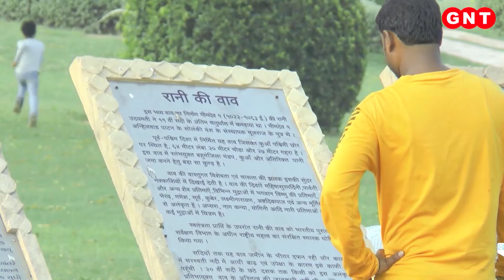Paheli: कहां है दुनिया का इकलौता उल्टा मंदिर, क्या हैं उससे जुड़ी मान्यताएं और इतिहास? जानिए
मंदिर तो आपने बहुत देखें होंगे, लेकिन आज हम आपको एक ऐसे मंदिर की कहानी बताते हैं जो उल्टा है. माना जाता है कि यह दुनिया का इकलौता उल्टा मंदिर है. इसको रानी की राव यानी रानी की बावली कहा जाता है. जानिए उससे जुड़ी मान्यताएं और इतिहास क्या है.